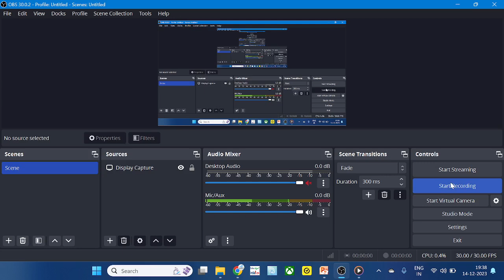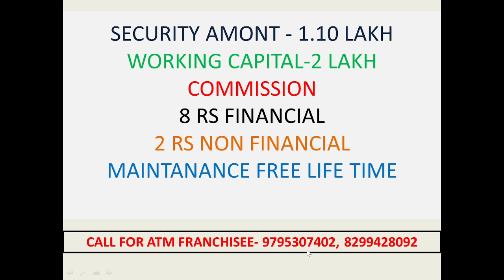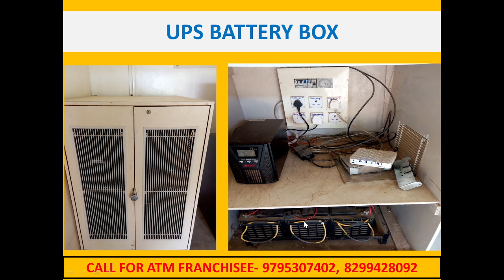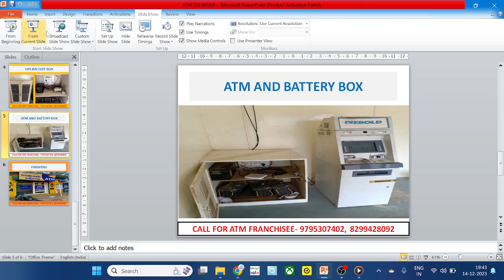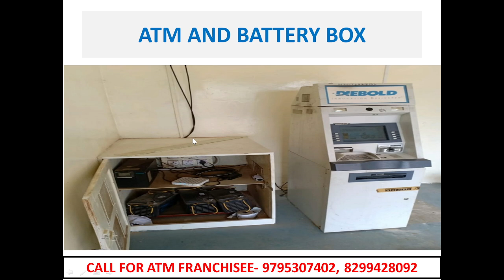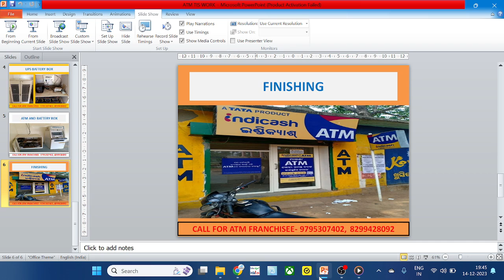ATM ROOM CABIN LOOK | TIS WORK | GLASS DOOR WORK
ATM ROOM CABIN LOOK
TIS WORK
GLASS DOOR WORK
Glass door kaise lagwayen
Atm room kaise banwayen
Earthing connection kaise hota hai
Connection kaise kare
Electricity
Bijli bibhag
sbi atm cabin
tata indicash atm
indicash atm
hitachi atm
white labe atm
vakrangee atm
bank atm
atm cctv
ups
battery
cabin
office work
bank cabin